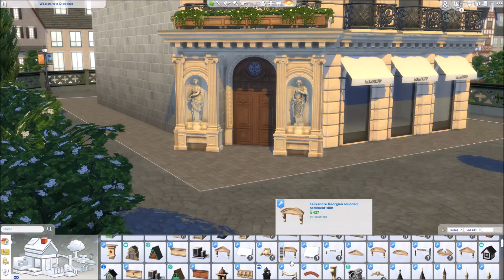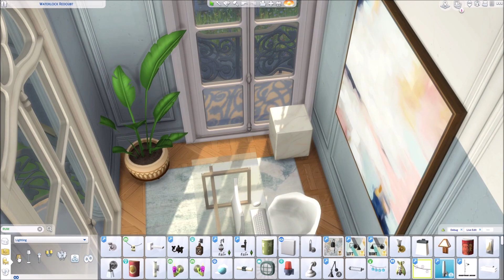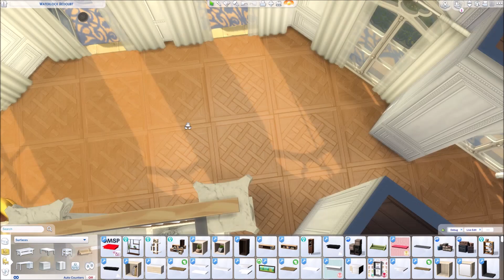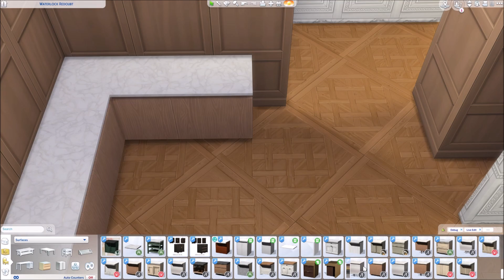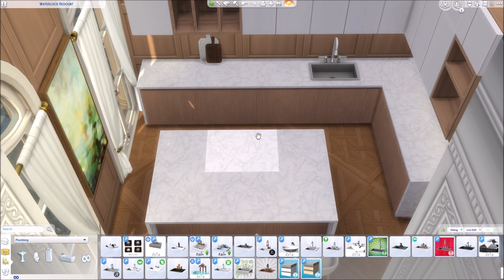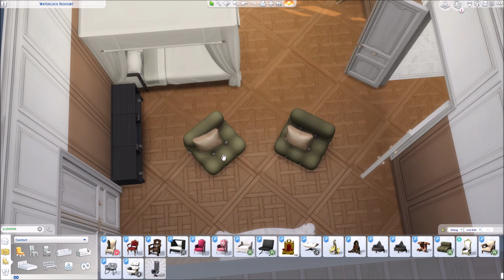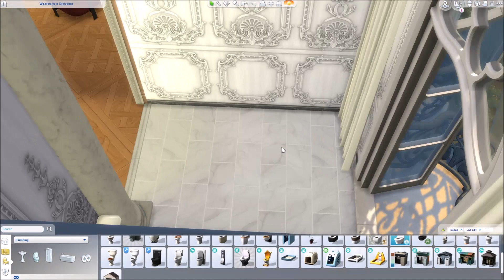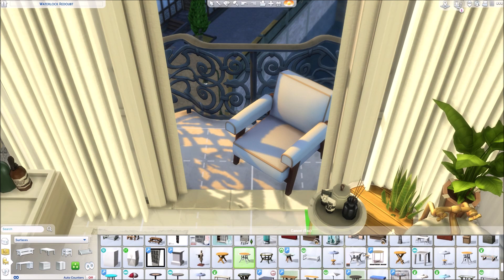Rue des Rosiers Apartment│CC│The Sims 4│Speed Build│SIMPASSION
Parisian style apartment now remodeled with an open-floor plan concept, combining classic and modern furniture pieces to create an elegant, cozy and welcoming atmosphere. It only has one bedroom buth with incredible views from all the rooms. Down below of the building there's a shopping and coffee shops area.

Side note: I can't list all the CC I use, but if you have all packs and sets from the creators above, you will have most of the build. Sorry for the inconvenience this causes.

Download all their content, you will not be disappointed. Thanks to them I encouraged myself everyday! THANKS SO MUCH!